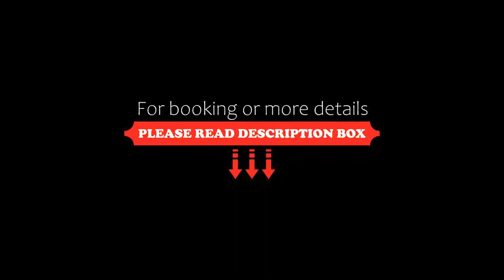Hotel Europa, Bamberg, Germany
About Property:
This hotel is situated in the heart of Bamberg, just a short walk from the cultural highlights of the old quarter, the pedestrian and shopping areas, and the train station. Free WiFi is offered throughout and cyclists enjoy free use of a locked bicycle garage.
All rooms at the Hotel Europa feature satellite TV and include a complimentary bottle of mineral water.
Breakfast can be served in your room,...
Property Type: Hotel
Address: Untere Königsstrasse 6 - 8, 96052 Bamberg, Germany
Searching For
1. Hotel Europa - Bamberg - Germany
2. Hotel Europa - Bamberg - Germany Address
3. Hotel Europa - Bamberg - Germany Rooms
4. Hotel Europa - Bamberg - Germany Amenities
5. Hotel Europa - Bamberg - Germany Offers and Deals
Audio Credit:
Track Title: Subway Dreams
Artist: Dan Henig